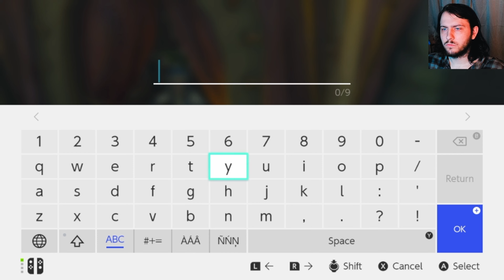Arizona Plays The Legend of Zelda: Tears of the Kingdom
Thanks for taking part in my first upload